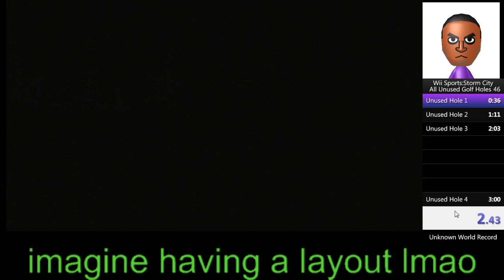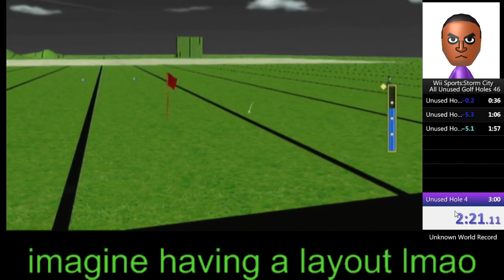WS:SC-All Unused Golf Holes in 2:56